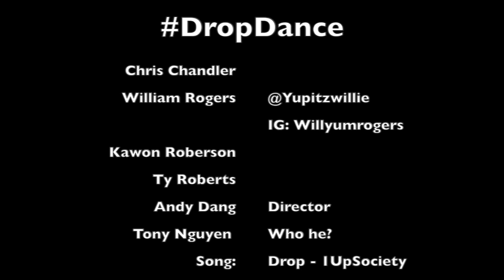DropDance | Disfunctionals .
Drop Dance !